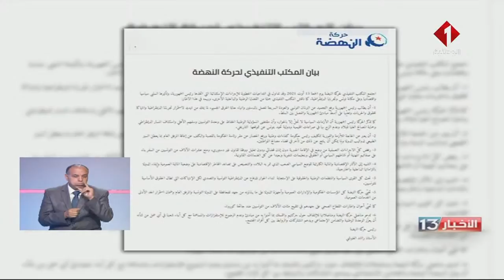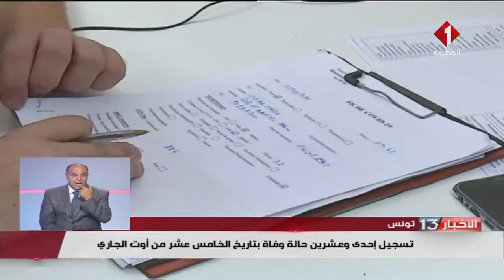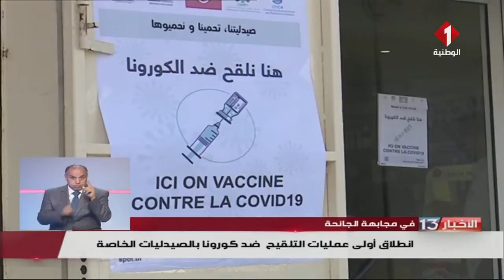نشرة الظهر للأخبار ليوم 17- 08 - 2021